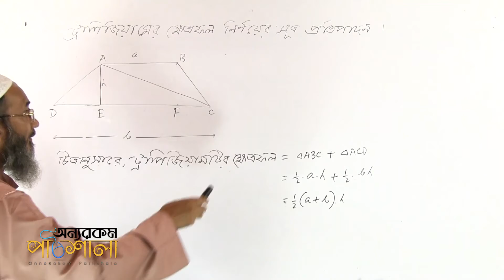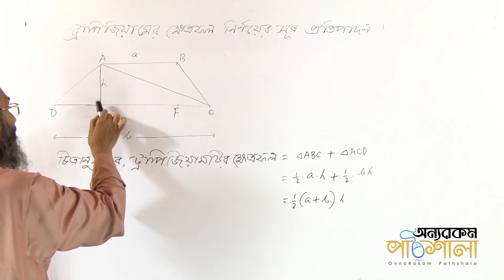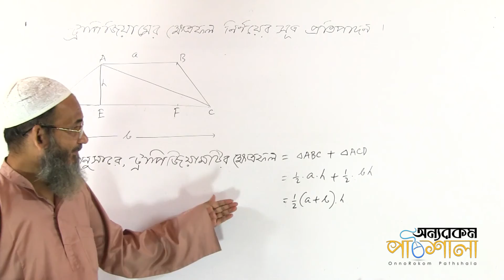Derivation of Formulas for Trapeziums Area P-02 | ট্রাপিজিয়ামের ক্ষেত্রফল নির্ণয়ের সূত্র প্রতিপাদন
Video Title: OnnoRokom Pathshala
Lecture: One Problem, Multiple Solutions
Subject: Math
Chapter: Mensuration
Topic: Derivation of Formulas for Trapeziums Area Part 02
Class: SSC
Lectured by: Main Uddin Ahmed